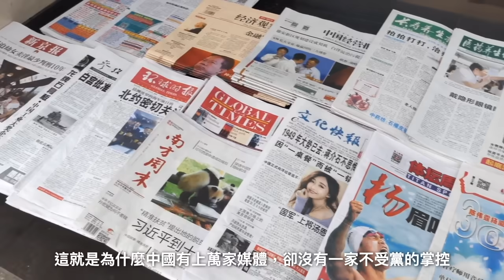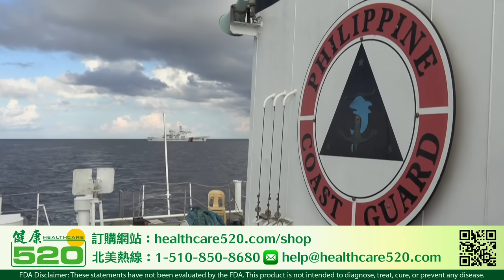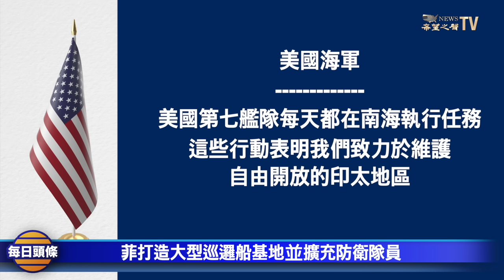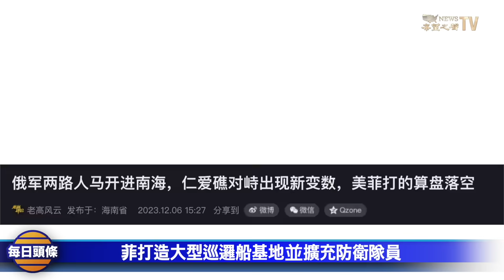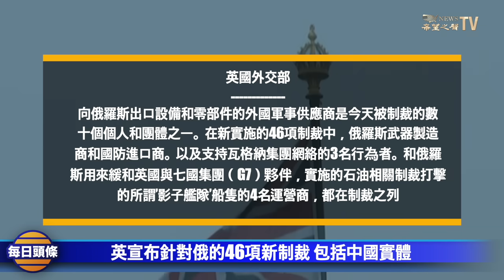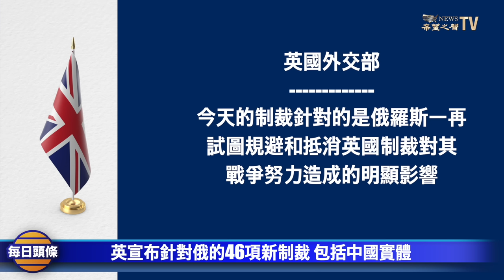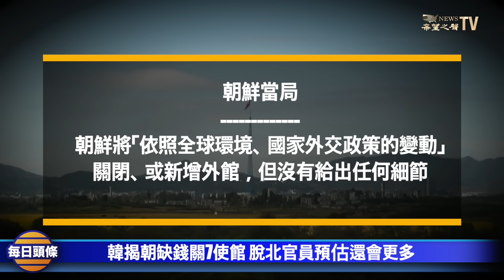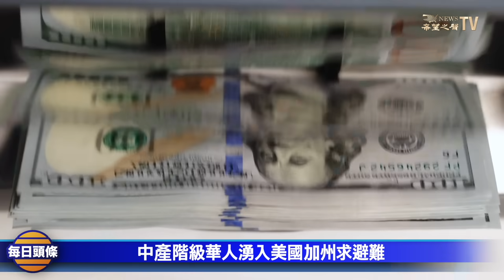釋放強烈信號！美國軍艦第一次進入仁愛礁海域，俄也出動艦隊從兩路進入南海，使仁愛礁的菲中對峙出現新變數【每日頭條】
了解希望之聲的故事，捐款希望之聲🙏

菲律賓 海岸防衛隊正計劃興建大型巡邏船基地，傳海岸防衛隊增員3.5倍，美國海軍 太平洋艦隊的「吉福茲」號濱海戰鬥艦，進入 仁愛礁 鄰近海域，俄羅斯 也出動艦隊從兩路殺入南海另有企圖？

12月6日內容提要：
02:59 菲打造大型巡邏船基地並擴充防衛隊員
07:42 義大利正式退出「一帶一路」
09:26 穆迪再將港澳信評展望降至「負面」
10:51 英宣佈針對俄的46項新制裁 包括中國實體
13:47 韓揭朝缺錢關7使館 脫北官員預估還會更多
15:34 中產階級華人湧入美國加州求避難